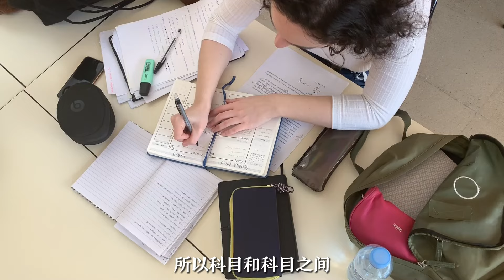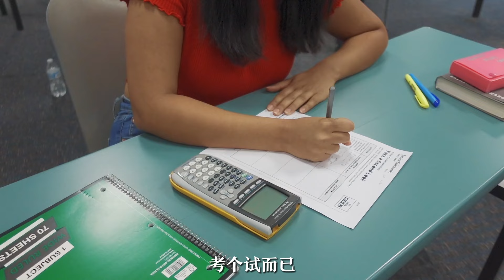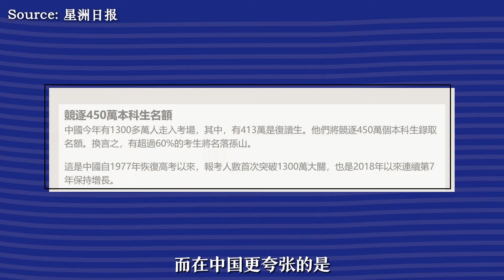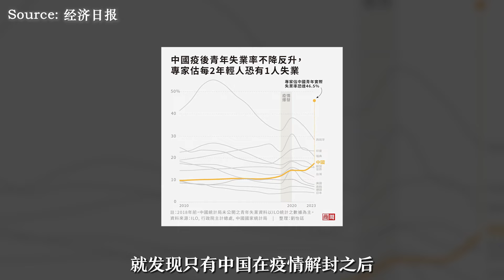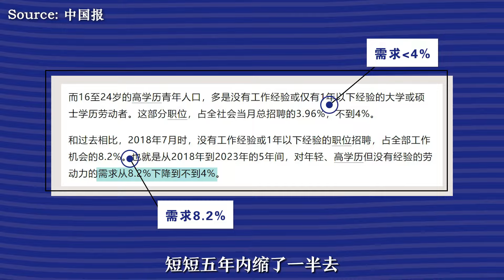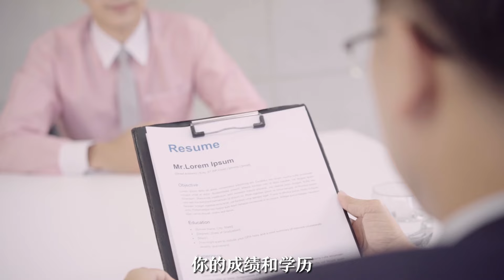考场外一只青蛙都不可以叫，中国人考大学有多夸张？| 做莫ZOMO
中国高考向来都被认为是最难的考试之一，不只是要出动警察护送考卷，考试当天连一只青蛙都不准叫，不准吵到考生。为什么一场高中生考试要弄到这么大阵仗？中国人真的可以靠考一场高考就翻转人生吗？

各節重點：
00:00 開頭
00:51 中國高考有多難？
02:53 考試真的那麼重要嗎？
03:33 一考定終生？
06:04 高學歷也失業？！
07:44 讀大學沒有用？

資料來源：
- 《澎湃》： 高考试卷出发了！警察全程开道：
- 《星洲日报》： 中國高考啟用AI監考1342萬考生創新高：
- 《新华网》：外國“高考”不簡單！這國考試堪稱“世界最難”：
- 《关键评论网》： 高三學生：疫情過後，重新開放家長陪考有必要嗎？
- 《自由亚洲电台》： 中国高考为何导致一些考生走上绝路？
- 《联合早报》： 下午察：高考作弊很难防？
- 《网易》： 2003年高考试卷被盗，警方竭力追查，真凶竟只是一名普通学生：
- 《搜狐》： 替考入刑，一起向高考替考说不！
- 《星洲日报》： 中国高考数学被泄题？教育部：是考中作弊、恶意“占坑贴”：
- 《Yahoo! 运动》： 作弊入刑！中國出大招防高考作弊：
- 《网易》： 河南一高三女生晚自习后跳楼，距离高考11天之际，与父母天人永隔：
- 《搜狐》： 高考前后是学生自杀高峰？关于青少年自杀那些你不知道的真相：
- 《大纪元》： 中国取消疫情封控后 为何青年失业率仍飙升：
- 《经济日报》： 全球年輕人就業：中國5個有1個失業、韓國5個有1個純休息、台灣3個有1個想跳槽：
- 《中国报》： 中国青年失业率破20% 高学历没经验求职者最惨：
- 《BBC中文》： 脫下「孔乙己的長衫」：中國就業形勢愈發嚴峻，年輕人從「藍領」工作尋出路：
- 《当今大马》： 大马2022年毕业生增5.1%，失业率报3.7%：

素材來源：
- 《Yahoo! 新闻》： DSE考生的跌宕三年：高中生活從未開始，回憶只剩下Zoom：
- Stock footage provided by Freepik, downloaded from videvo.net
- Stock footage provided by Videezy.com.